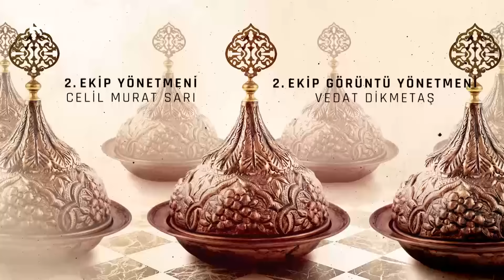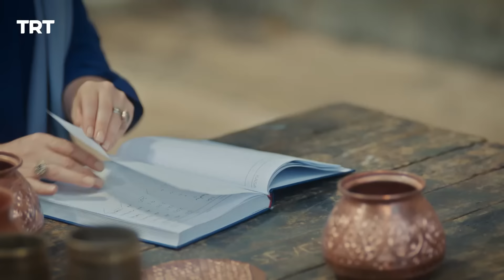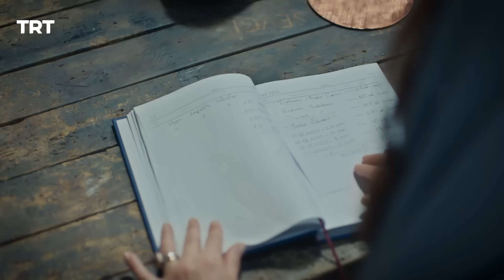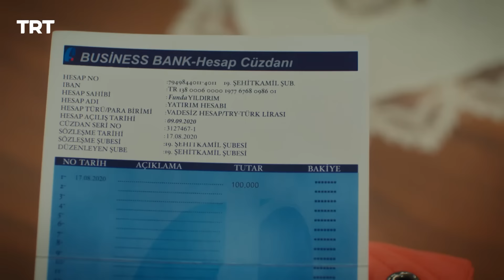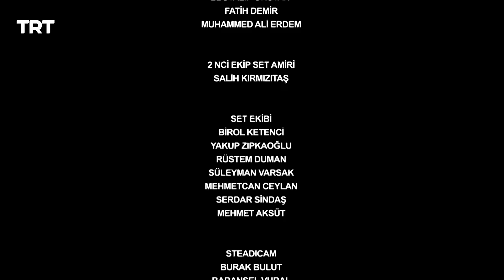مسلسل اسمي ملك | الحلقة 111